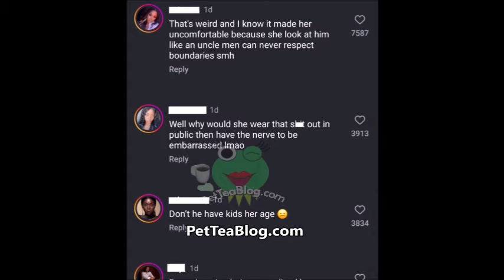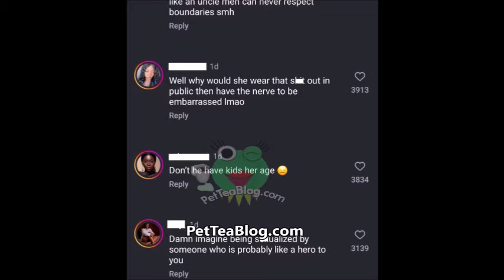Shaq Under Fire for Objectifying Angel Reese BODY in Tiny Shorts While Mentoring her! Hes 52, she 22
Shaquille O'Neal makes Angel Reese super uncomfortable as he was talking about an focused on her body while she thought he was her whole mentor he is a creep. Video included, check it out 👀